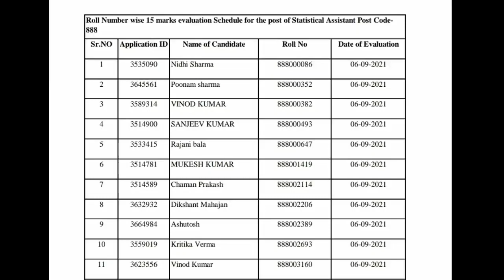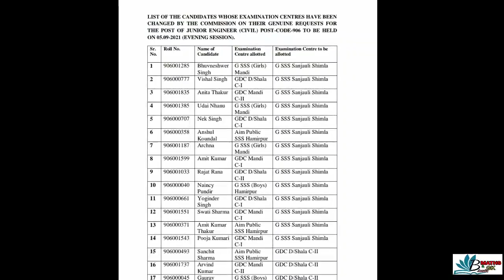HPSSC/HPPSC Updates 4 September Hppsc Hppsc |DV|R&PRules|New Center issued